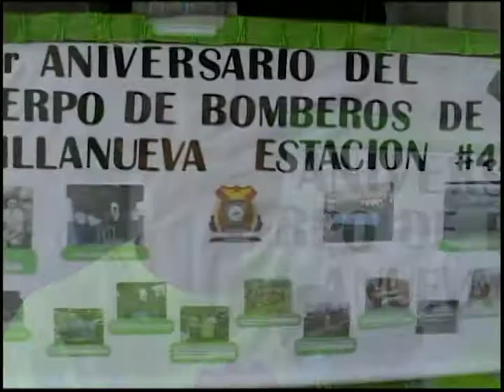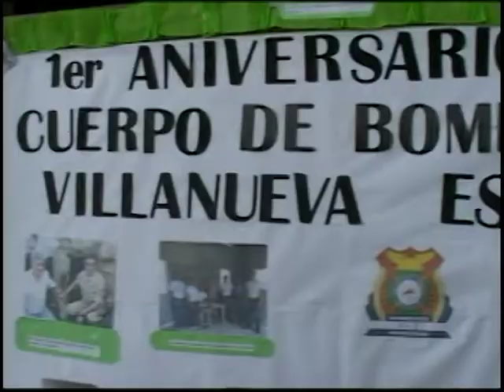1er ANIVERSARIO BOMBEROS VOLUNTARIOS